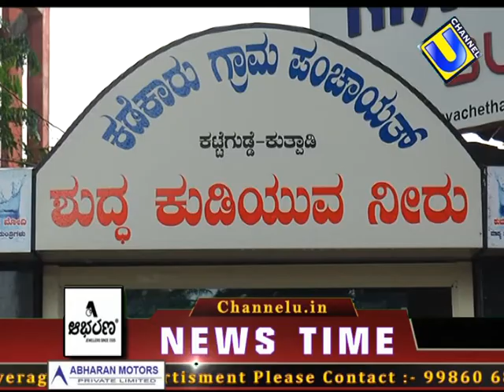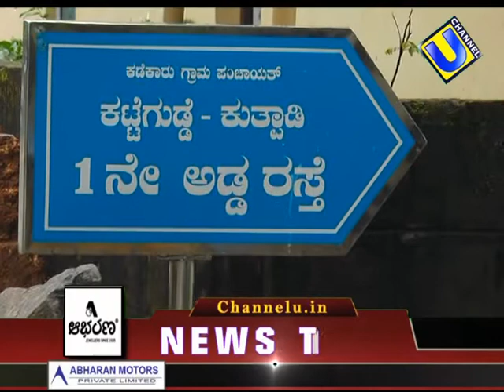NEWS# 07-10-2020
ಗ್ರಾಮಪಂಚಾಯತ್ ನಲ್ಲೂ ನಗರವನ್ನು ಮೀರಿಸುವ ಅಭಿವೃದ್ದಿ
ಮೂಲಭೂತ ಸೌಕರ್ಯಕ್ಕೆ ಹೈಟೆಕ್ ಸ್ಪರ್ಶ
ಉಡುಪಿಯ ಕುತ್ಪಾಡಿಯಲ್ಲಿದೆ ಮಾದರಿ ಗ್ರಾಮ